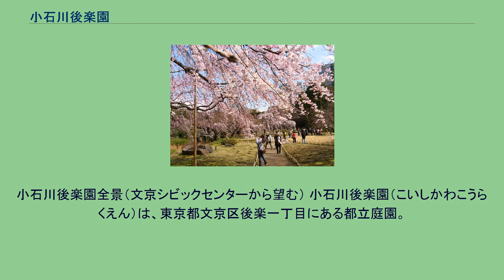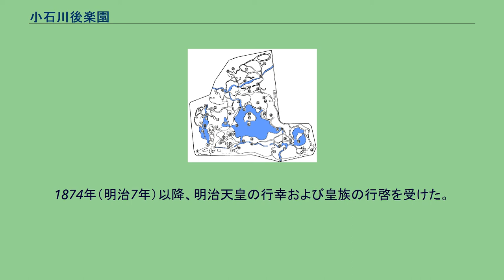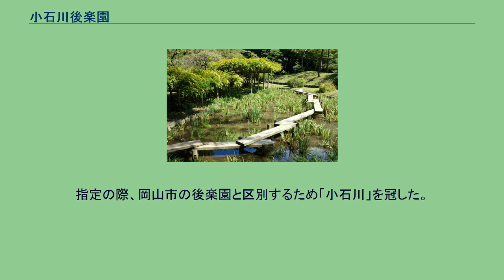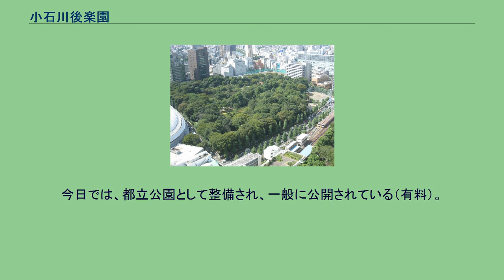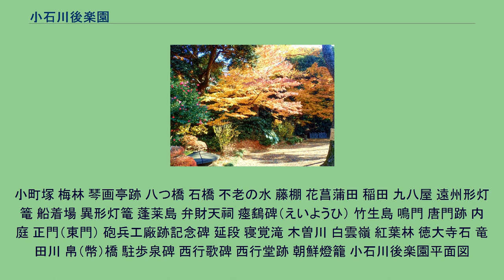小石川後楽園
小石川後楽園全景（文京シビックセンターから望む） 小石川後楽園（こいしかわこうらくえん）は、東京都文京区後楽一丁目にある都立庭園。
江戸時代初期に水戸徳川家の江戸上屋敷内につくられた築山泉水回遊式の日本庭園（大名庭園）である。
国の特別史跡及び特別名勝に指定されている。
1863年（文久3年）の水戸藩小石川邸と後楽園（国立国会図書館蔵『御上京道記』） 梅まつり 桜まつり（2010年3月26日撮影） 1629年（寛永6年）、水戸徳川家水戸藩初代藩主・徳川頼房が作庭家・徳大寺左兵衛に命じて築いた庭園を、嫡子（2代藩主）の光圀が改修、明の遺臣朱舜水（朱之瑜）の選名によって「後楽園」と命名して完成させた。
名前の由来は中国の笵仲淹「岳陽楼記」の「（仁人は）天下の憂いに先だって憂い、天下の楽しみに後れて楽しむ」から名づけられた。
また中国の文人たちが好んで歌った西湖や廬山も採り入れている。
光圀は朱舜水を設計に参加させたといわれており、中国的、儒教的な趣好が濃厚である。
藩邸の敷地は約33ha（10万坪）の広さがあった。
1869年（明治2年）の版籍奉還により水戸藩邸は新政府によって接収され、敷地の東側に軍需工場である東京砲兵工廠が建設された。
西側の庭園部分は保存されることになった。
1872年（明治4年）、陸軍省が設立され、工場と庭園の管理を担当した。
1874年（明治7年）以降、明治天皇の行幸および皇族の行啓を受けた。
外国人の接待に利用されることも多くなり、世界的にも名園として知られるようになった。
1923年（大正12年）3月7日、国の史跡および名勝に指定された。
指定の際、岡山市の後楽園と区別するため「小石川」を冠した。
1952年（昭和27年）には文化財保護法に基づく国の特別史跡および特別名勝に指定された。
1937年に隣接する旧東京砲兵工廠跡地に職業野球（現在のプロ野球）興行を主たる目的として造られた野球場は小石川後楽園にちなんで「後楽園球場」（「東京ドーム」の前身）と名づけられ、さらに同じ敷地内に建設された遊園地（後楽園ゆうえんち、現在の東京ドームシティアトラクションズの前身）や多目的ホール（後楽園ホール）などにも同じように「後楽園」の名が冠されている。
1972年4月、都立公園入場料無料化の一環で、小石川後楽園も無料化された。
これにより付近の高校生の通学路となったこと、来園者に池の魚が多数釣り上げられたり、パチンコで撃たれるなど利用者のマナーが極端に悪化した。
このため他の公園と共に再び有料化が行われている。
今日では、都立公園として整備され、一般に公開されている（有料）。
7haの広さの園内には、蓬莱島と徳大寺石を配した大泉水を中心に、ウメ、サクラ、ツツジ、ハナショウブなどが植えられ、四季を通じて情緒豊かな景色が広がる。
東京都では2019年3月から太平洋戦争で焼失した唐門などの復元を進めてきた。
2020年12月19日、古写真や絵図をもとに井波彫刻協同組合（南砺市）が復元した欄間や妻壁6枚を組み込んだ唐門が完成した。
（以下の1 - 67は下の平面図の番号に合致） 涵徳亭門（西門） 庭園事務所 菊形手水鉢 涵徳亭 鉄砲垣 桃山形灯篭 飾手水鉢 枯滝 雪見灯篭 陽石 枝垂桜 陰石 水掘れ石 小廬山 渡月橋 西湖堤 屏風岩 大堰川 清水観音堂跡 通天橋 沢渡り 音羽滝 得仁堂 丸屋 蓮の池 一つ松 沢渡り 白糸滝 伽藍石 松林 円月橋 愛宕坂 八卦堂跡
小町塚 梅林 琴画亭跡 八つ橋 石橋 不老の水 藤棚 花菖蒲田 稲田 九八屋 遠州形灯篭 船着場 異形灯篭 蓬莱島 弁財天祠 瘞鷂碑（えいようひ） 竹生島 鳴門 唐門跡 内庭 正門（東門） 砲兵工廠跡記念碑 延段 寝覚滝 木曽川 白雲嶺 紅葉林 徳大寺石 竜田川 帛（幣）橋 駐歩泉碑 西行歌碑 西行堂跡 朝鮮燈籠 小石川後楽園平面図